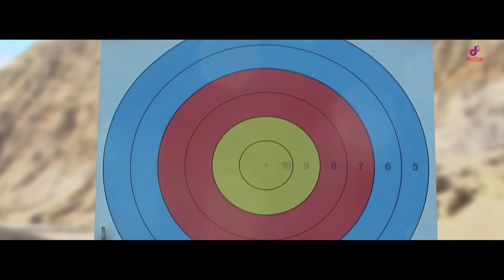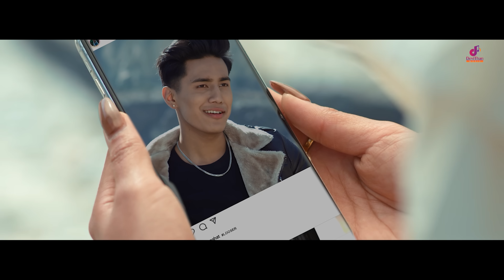Timle Deko Galbandi | Mohan Gurung-T | Rajan Raj Shiwakoti | Official MV | Malika Mahat | Kunsang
Devithan Music presents  "Timle Deko Galbandi " This song is sung by Rajan Raj Shiwakoti , penned by Binod banjara/Rajan raj Shiwakoti, Composed by Rajan Raj Shiwakoti . The video is directed by Rajesh Puma Rai, and Produced by Mohan Gurung-T

♪Song: Timle Deko Galbandi
♪Singer: Rajan Raj Shiwakoti
♪Lyrics: Binod banjara/Rajan raj Shiwakoti
♪Arranger :  Rajan Ishan
♪Recordist: KIran/Kamal
♪Mix./Master: Shyamswet Rasaily

   Video Credits
►Produced By Mohan Gurung-T
►Director: Rajesh Puma Rai
►Featuring: Malika Mahat/Kunsang Bomjan
►Makeup:  Anita Gwachha
►Production Manager: Dipen Gautam
►Still Photography: Dinesh Rai
►Poster Art: Santosh Design
►Choreographer; Santosh Rajbahak
►Asst. Director: Raj Dong RD
►Camera: Utsav Dahal
►Edit: Bikash Dahal
►Technical Support: Ashok Rai

DeviThan Music is authorized to upload this video. Using this video on other channels without prior permission will be strictly prohibited. Embedding is allowed. यस च्यानलमा रहेको कुनै पनि भिडियोलाई (Download) गरि अन्य कुनै पनि च्यानलमा (Re-upload) गरेमा नेपाल प्रतिलिपि अधिकार ऐन २०५९ बमोजिम कडा भन्दा कडा कारबाही गरिने छ